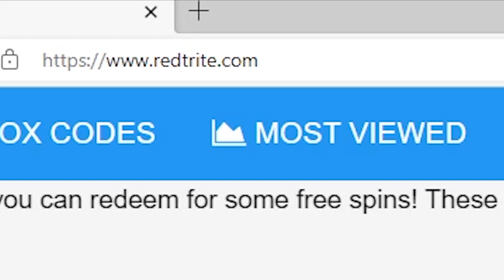NEW CODES [🔫RIFLE] Venture Tale By Venture Tale Team, Roblox GAME, ALL SECRET CODES, WORKING CODES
In today's video I show you guys an updated list of all working, secret and new codes for [🔫RIFLE] Venture Tale By Venture Tale Team in 2022! Make sure you watch till the end and enjoy!